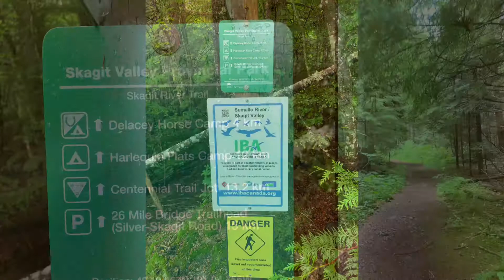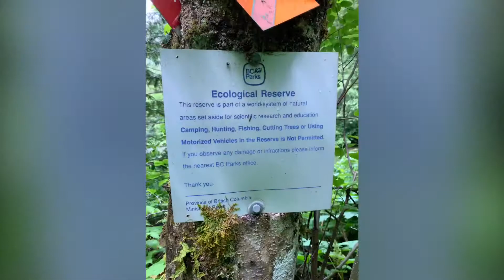Skagit River Trail